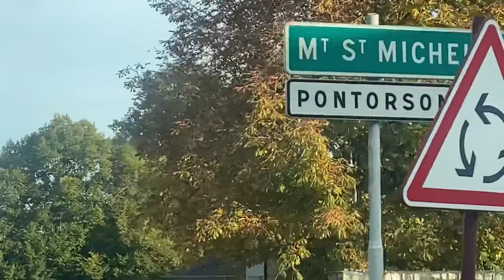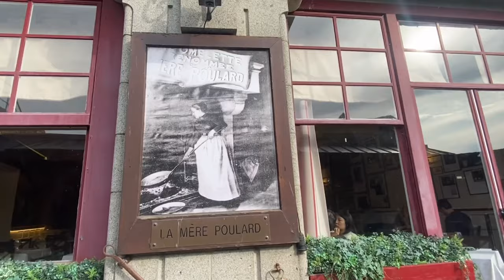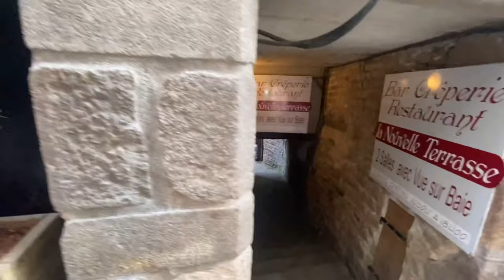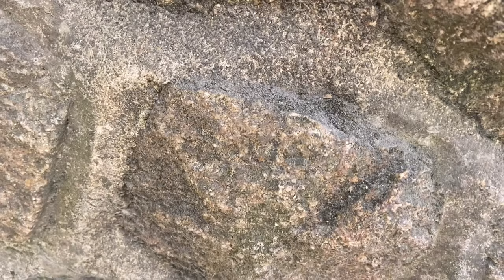Weekend be like | Le Mont Saint Michel Tour | Exploring France 🇫🇷 | Crew Life |Tourist | Travel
Musician: Marco Guenzati